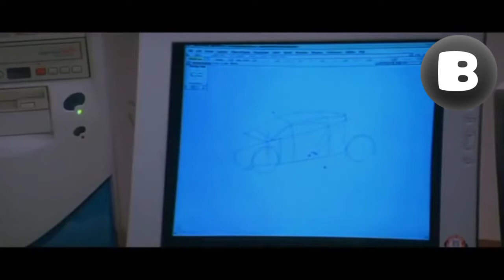dil se juda ehsaas hai tu